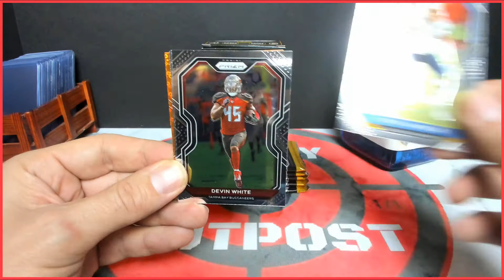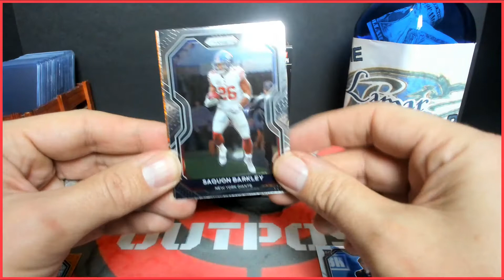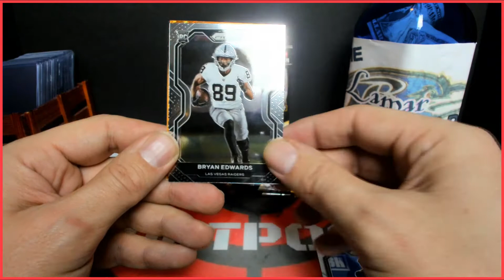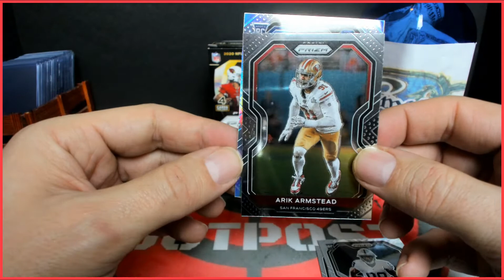Christmas Gift Blaster!! 2020 Prizm Football Blaster opening from TCGfunhouse in Florida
Welcome to the Hobby Outpost.

I've been gone a little while now I'm here! Seriously though missed making my videos. Hope all is well with all of you.

Big thanks to my brother and nephew for sending me a 2020 Prizm football blaster for Christmas. GOOOOOO check them out a TCGFunhouse the best Pokemon rips on Youtube!!

If your having a hard time find some packs to rip be sure to check us out here at hobby outpost. I want to try and offer the opportunity to get some retail blasters to all my subscribers with little to no mark up. Let me know what you guys think.

MENU (Football)

BLASTER Boxes  /  $30ea. shipped first class w/ Tracking.

1.) 2020 Bowman Baseball (Available)
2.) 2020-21 Contenders Draft Basketball (Available)
3.) 2020 Topps Chrome Baseball (Available)
4.) 2020 Donruss Football (SOLD)

MEGA Boxes  /  $50ea. shipped first class w/ Tracking.

1.) 2020 Bowman Chrome Baseball (Available)

Please ask any questions you may have.

Leaving comments on Youtube then Contacting me through instagram is the fastest way at

After that, the card may still be available although the price may change.

You can also check out my Ebay linked below with 100% positive feedback

Here is a finale to 2020. Over the year I have been putting money in a jar every time I've pulled a Lamar Jackson card on the channel. Ching Ching! As boxes become scarce and prices shoot up I will be giving away the contents of the jar in the form of a gift card. Either Wal-Mart, Target, or Visa. Not sure yet. How to enter?? Simple just be a subscriber and leave comments on any video from the month of 2020 December or 2021 January.

I will Random comment select from each video. Each video winner will go into a random.org for a final winner. There shouldn't be a ton of videos so getting a comment on each one will increase your odds tremendously.

Thank yall & God Bless!!